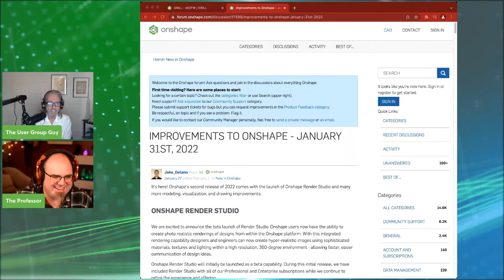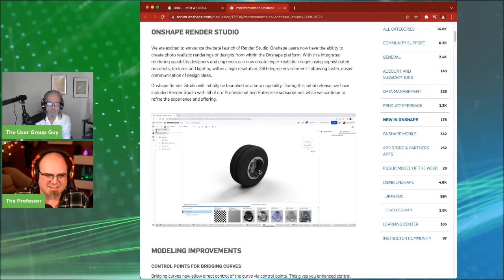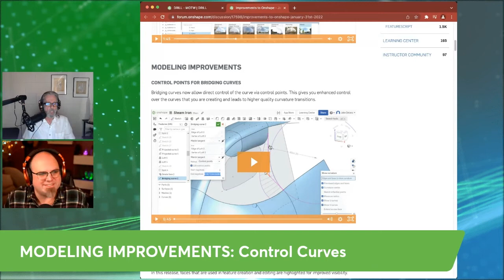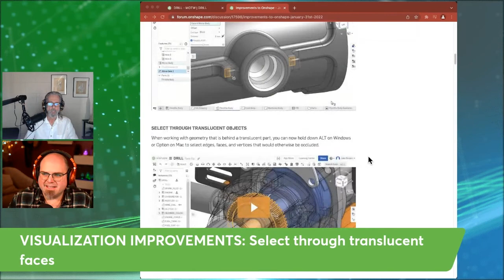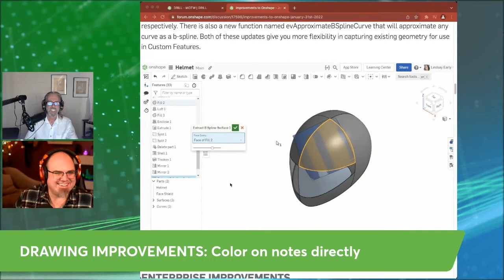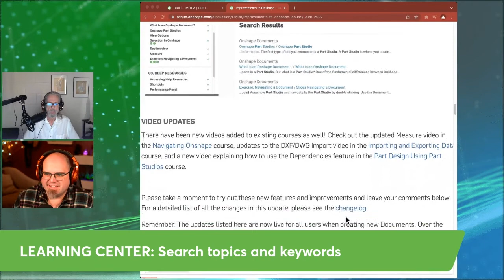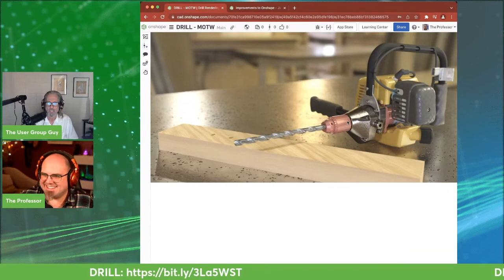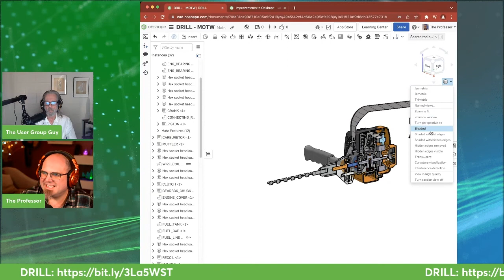Innovator's Insider - Episode 12: The International Day of Women & Girls in Science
In today's show we meet with Haleyanne Freedman, the Global Engineering Market Manager for 3D Printing/ Additive Manufacturing at M. Holland Company.  Haleyanne also is a board member at several organizations in the 3D Printing space including Women in 3D Printing, Women in Manufacturing in Wisconsin, and the SPE group on Additive Manufacturing & 3D Printing.  We will also showcase what is new in Onshape's latest release, including for the first time, cloud-native Rendering!!!